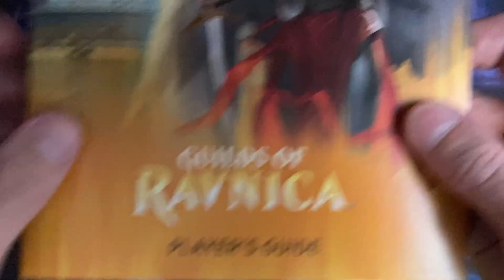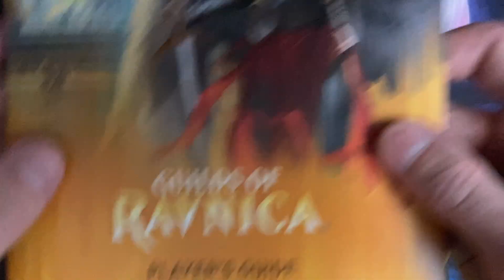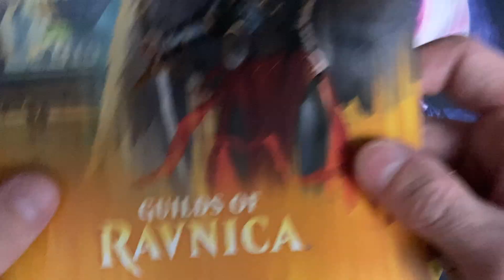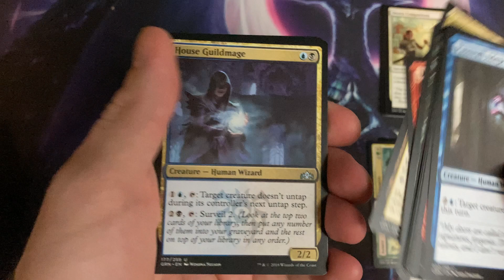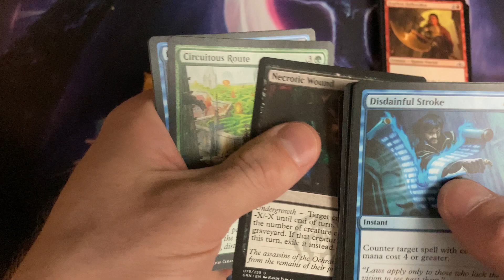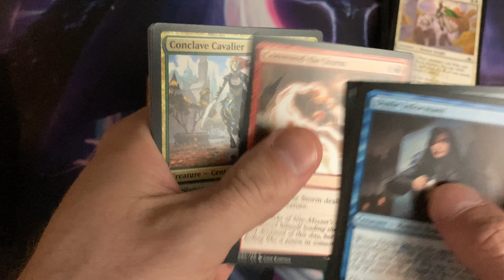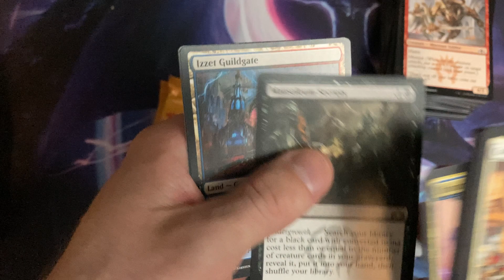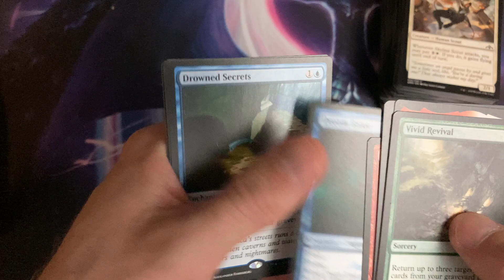Magic the Gathering - Guilds of Ravnica Bundle Unbox #3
Guilds of Ravnica Bundle Unbox #3.